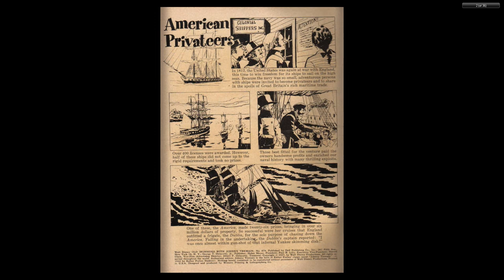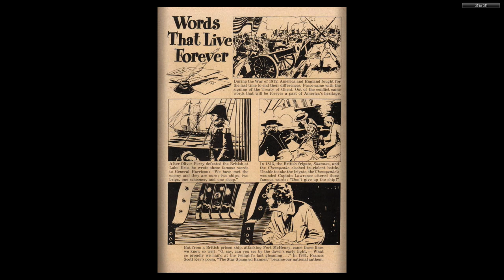DISNEY Dell Four Color Comics #0874 Old Ironsides